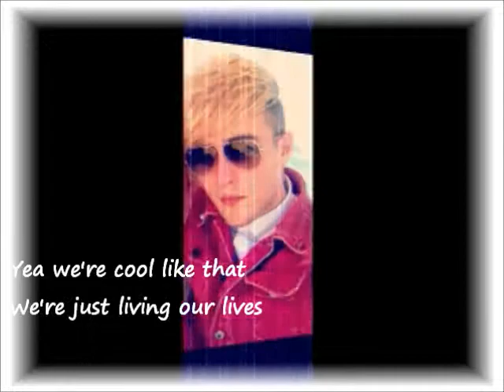JEDWARD Cool heroes! mp4